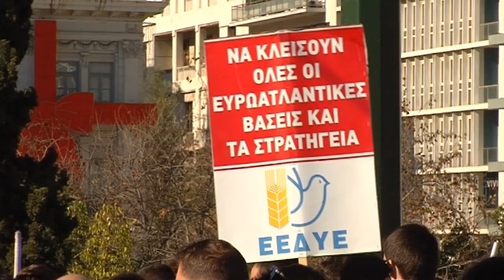ΚΙΝΗΤΟΠΟΙΗΣΗ ΕΝΑΝΤΙΑ ΣΤΗΝ ΕΛΛΗΝΟΑΜΕΡΙΚΑΝΙΚΗ ΣΥΜΦΩΝΙΑ ΓΙΑ ΤΙΣ ΒΑΣΕΙΣ